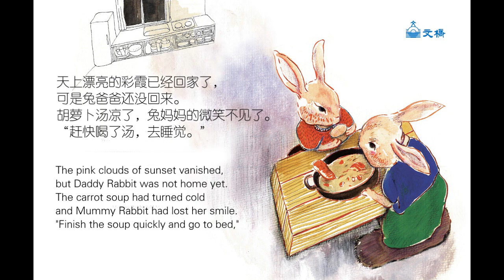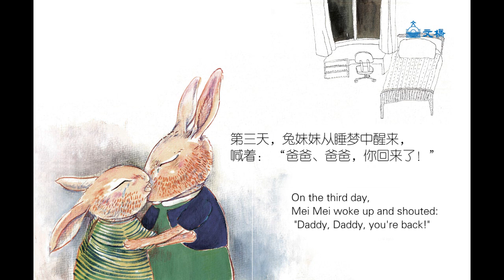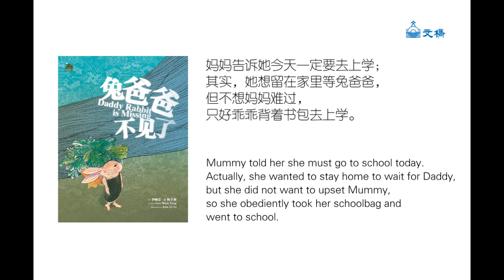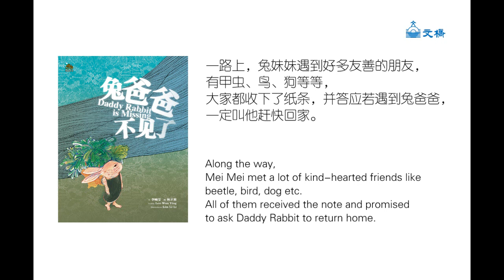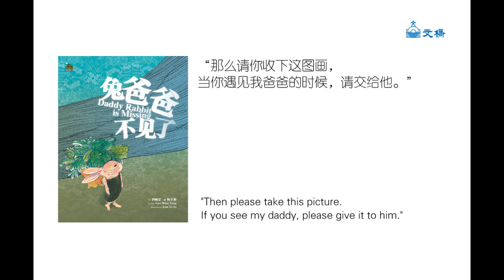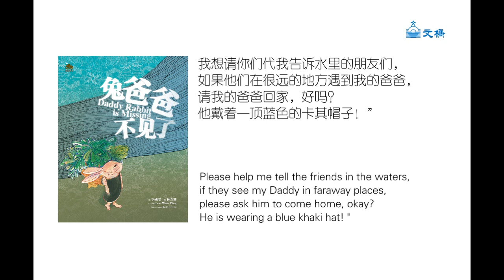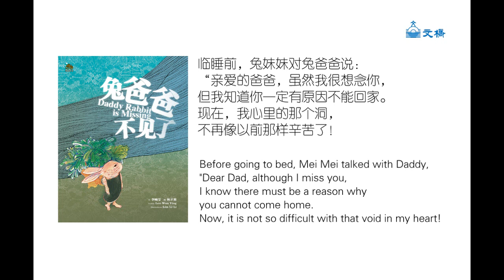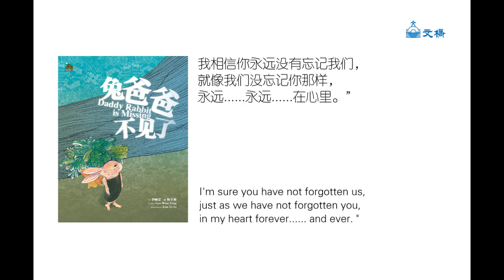绘本开麦了！—— 兔爸爸不见了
发行人　　　：黃子
主编　　　　：卢锦燕
作者　　　　：李婉莹
英译　　　　：伍文康
校阅　　　　：Kim Teoh
美术编辑　　：彭绍远
绘图　　　　：林立莉
说书人：梁婷婷

音乐：Spirited Away (2001) - The Name of Life (Instrumental piano) Inochi No Namae いのちの名前